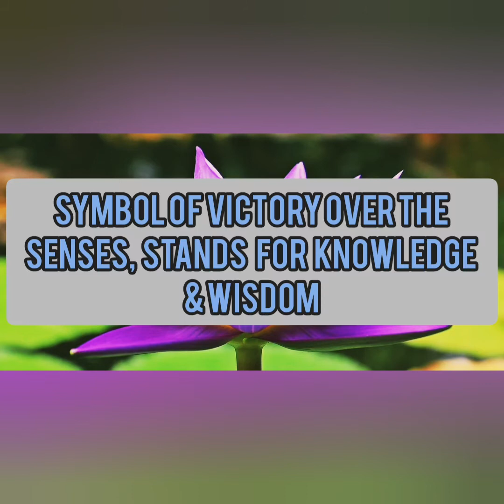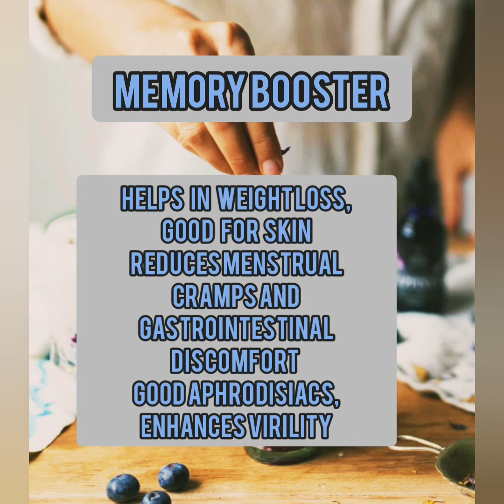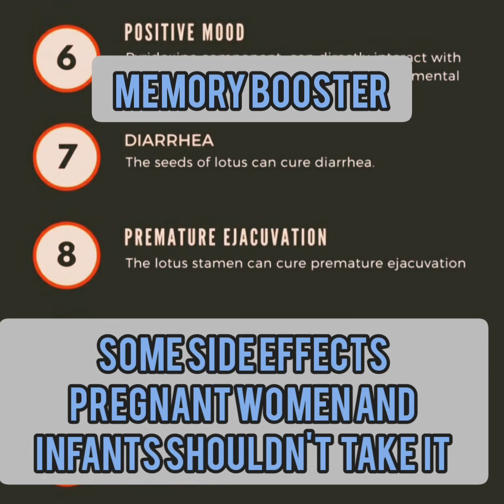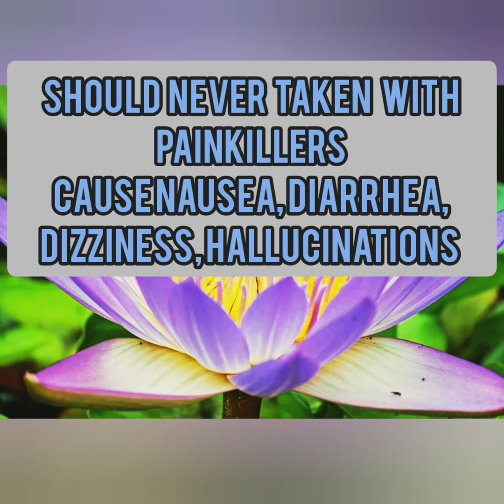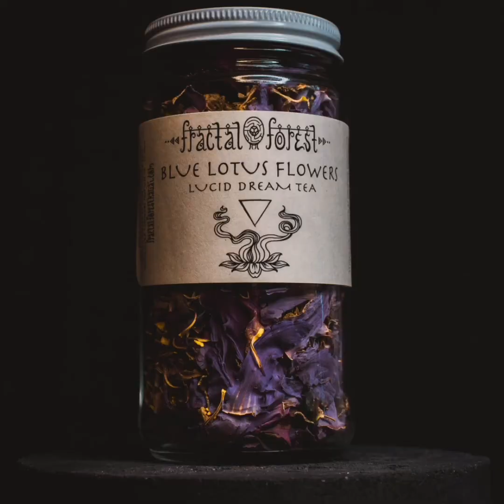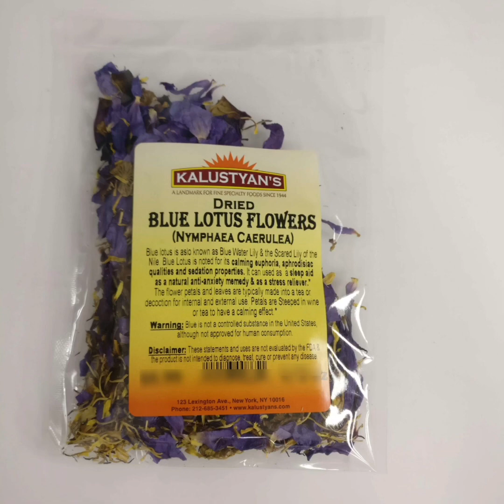Health and medicinal benefits of blue lotus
Amazing facts about blue lotus or blue water lily